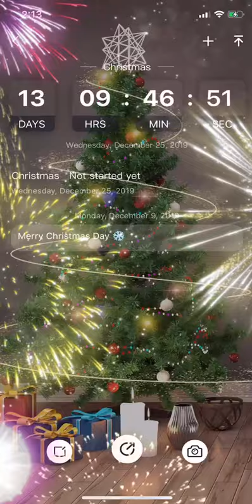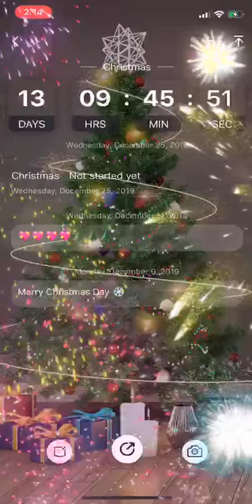Count Down with NoxMemory，Merry Christmas！🎄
Countdown to NoxMemory and look forward to Christmas with everyone! There are 13 days left !